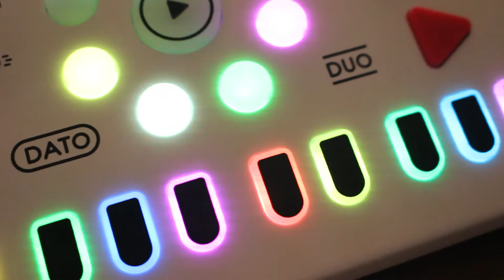DATO DUO demo : un synth pour deux ?!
Le DATO DUO est un synth, un sequencer  pour les enfants de 3 à 99 ans. Une superbe idée qui a vu le jour grâce à l'esprit de David Menting and Toon Welling que je remercie, car c'est grâce à leur gentillesse que j'ai pu réaliser cette demo. L' aventure de ce synth a commencé grâce au succès d'une campagne Kickstarter en 2016. Le duo a pas mal évolué depuis, j'ai pu avoir entre les mains le dernier né.

Un superbe jouet pour grands enfants et plus petits, un instrument de musique électronique qu'on devrait trouver dans chaque école pour apprendre la musique, et découvrir la synthèse sonore. Un super cadeau pour que papy et mamy se mettent à l'electro.

En conclusion pas besoin d'être un pro pour ce synth, c'est très intuitif, très mignon, et très fun !